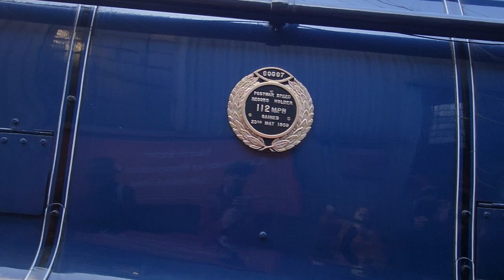NYMR Steam Gala 2023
These are a collection of video clips I've taken over the first 2 days of the North Yorkshire Moors Railway 50th anniversary steam gala.